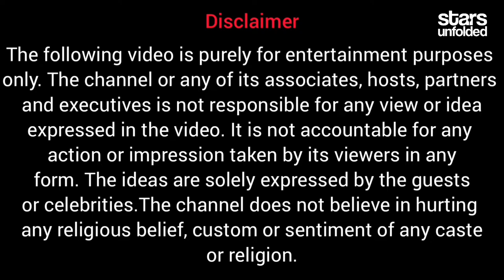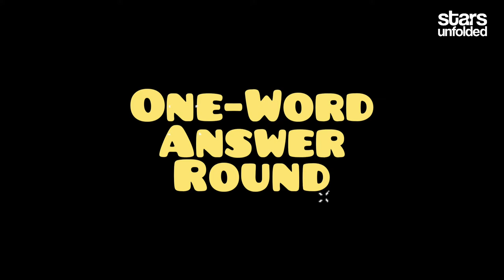Interview with Actor Rushad Rana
Rushan Rana, a popular Indian television and Bollywood actor is with StarsUnfolded for his interview.

Anchor: Shruti Sharma
Editor: Asaravi Sharma
Marketed by: Cyber Panthers